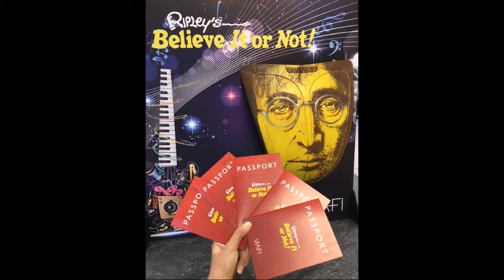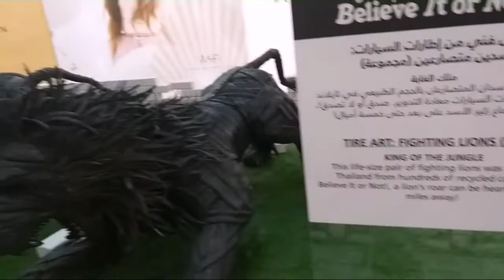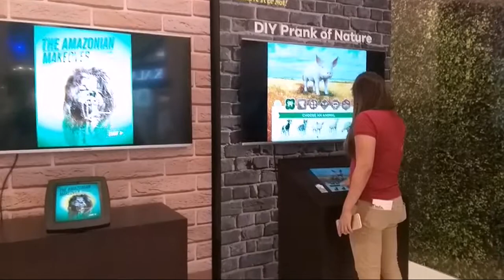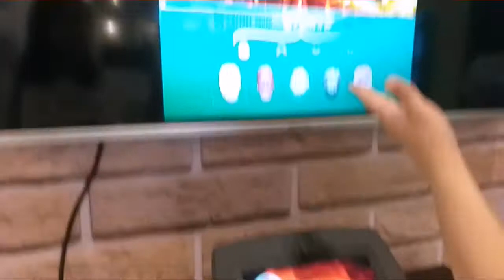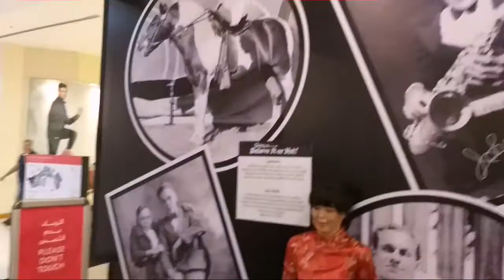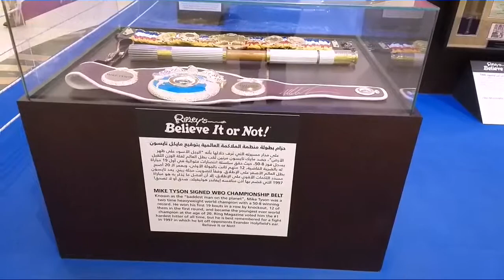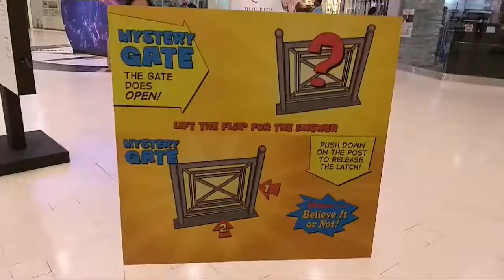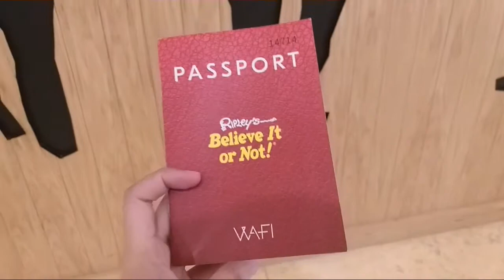RIPLEY'S BELIEVE IT OR NOT VLOG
Ehibit in DXb